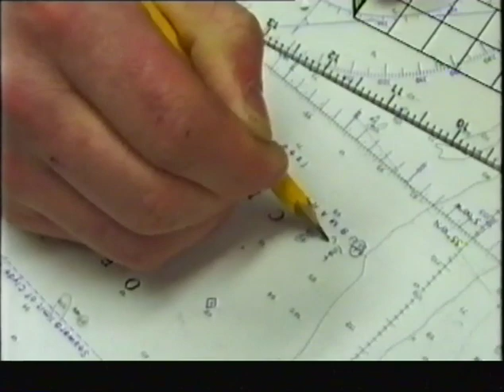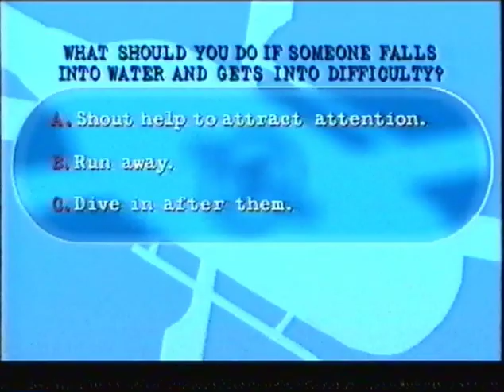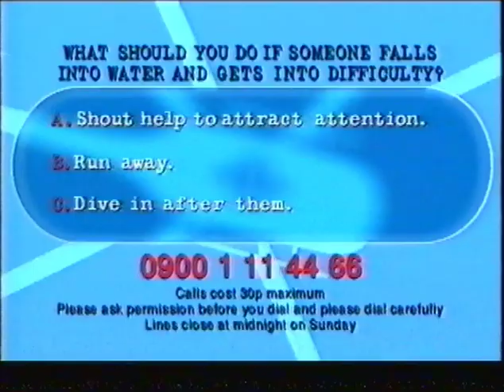Against all odds- Isle of Arran